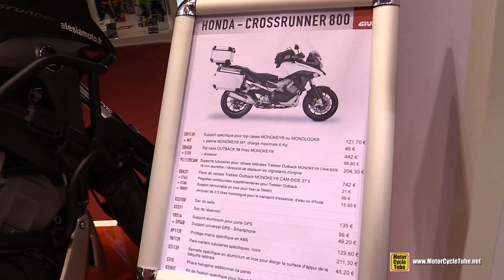2016 Honda Crossrunner 800 Customized by GIVI - Walkaround - 2015 Salon de la Moto Paris